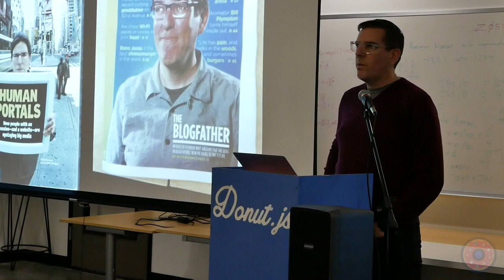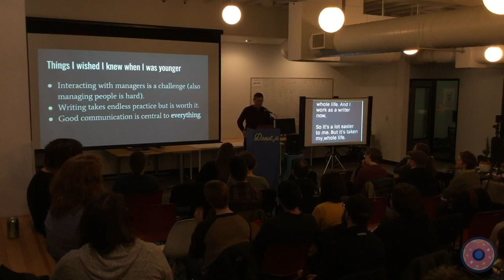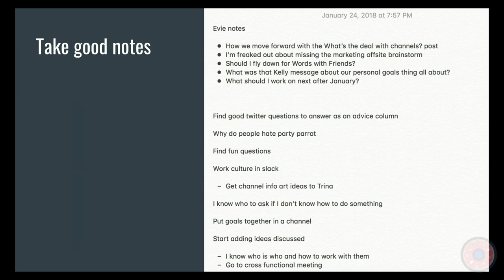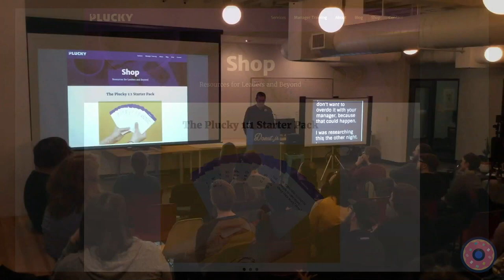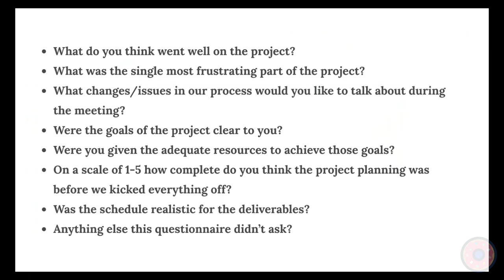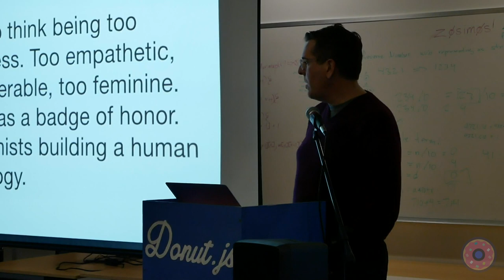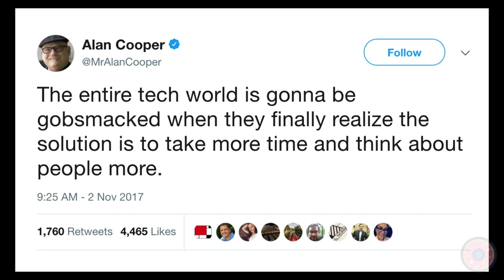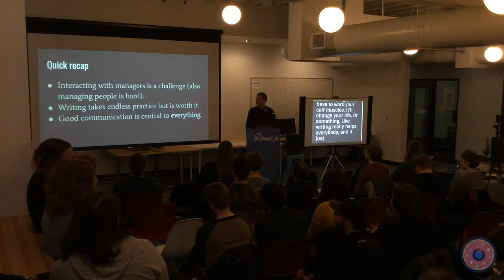Communication is the Hardest Part - Matt Haughey - January 2018 DonutJS